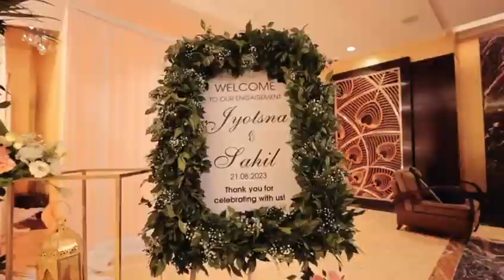Best Engagement Trailer | Jyotsna & Sahil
Jyotsna & Sahil Engagement Trailer.
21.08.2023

Groom outfit- Diwan Saheb
Bride outfit - Mehul Gupta
Bride MUA- Leena Bhushan
Location- Raddison Blu Kaushambi